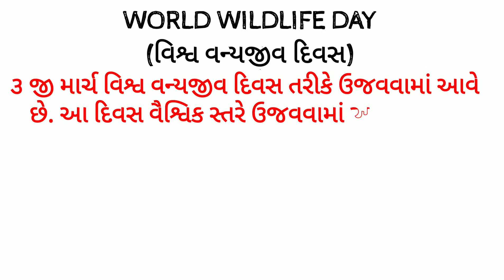World wildlife day (વિશ્વ વન્યજીવ દિવસ)